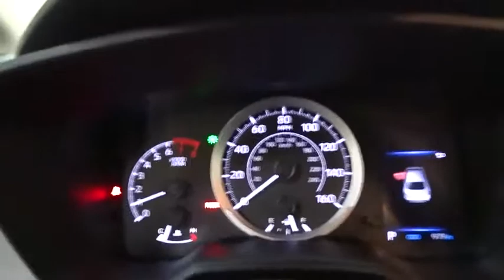2020 Toyota Corolla Des Plaines, Elmhurst, Schaumburg, Chicago, Naperville, IL TP6097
Classic Silver Metallic Used 2020 Toyota Corolla available in Des Plaines, Illinois at Bredemann Toyota. Servicing the Elmhurst, Schaumburg, Chicago, Naperville, IL area.
2020 Toyota Corolla LE WHY BUY NEW? *FREE CERTIFIED 7Y/100K WTY ($1500 VALUE) - Stock#: TP6097 - VIN#: 5YFEPRAE0LP066770

Bredemann Toyota
1301 W Dempster St

* 5 STAR DEALER RATED, A+ RATING FROM THE BBB, THE BEST PRICES/VEHICLES WITH HONEST AND PROFESSIONAL SERVICE FOR OVER 108 YEARS! **PERFECT RESEARCH, HOW IS YOUR TIMING? MAKING WAY FOR THE SPRING SHIPMENTS ALL USED VEHICLES PRICED BELOW MARKET VALUE FOR 60 DAYS OR THEY GET SOLD AT AUCTION, WE SAVE ROOM AND YOU SAVE $$$$$! OPPORTUNITY FOR YOU, WHY BUY NEW, SAVE $$$$$ AND GET A MUCH LONGER WARRANTY TOO!**LE EDITION TOYOTA SAFETY PACKAGE, PREMIUM SOUND AND ALL AT ONE OF THE BEST PRICES AROUND. CERTIFIED 7YR/100K WARRANTY, AND A 1 YEAR CARFAX MONEYBACK GUARANTEE ALL FOR FREE. YOU DON'T NEED LUCK, JUST GOOD TIMING FOR THIS GREAT BUY!*